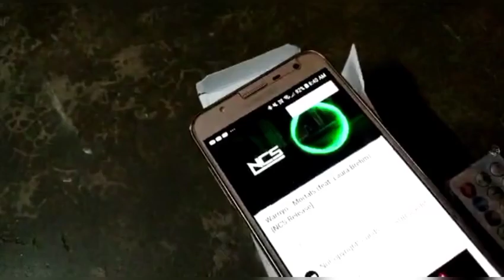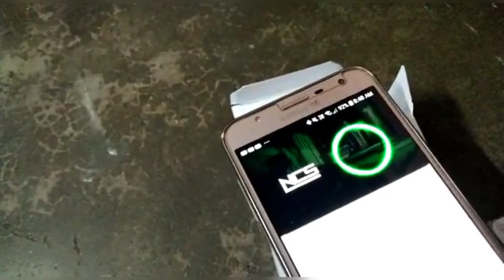Pp=650/ Bluetooth boom box Ato sundor awaj r base j hometheater keo har manai. lagle order kro.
Totaly hand made Bloutooth boom box with free adoptar ande remote... keu nile 1 week age pls order korben aro sndr kore bnie present kora hbe. kankinarar r naihatir mdhe hole free delivery with r tr baire Extra charges lgbe... online payment korte hbe. tr 1 week pr delivery pey jben. for order 👉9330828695